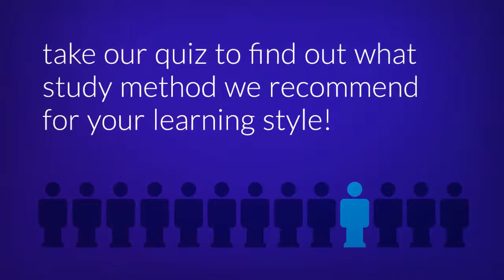Kaplan's Distance Learning Study Method Explained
Learn more about Kaplan's Distance Learning study method.

If you want to know if Classroom is the right option for you, take our quiz